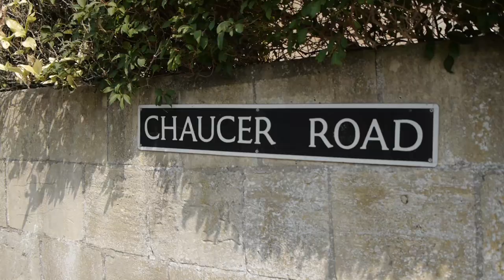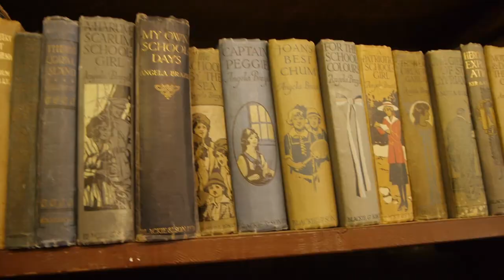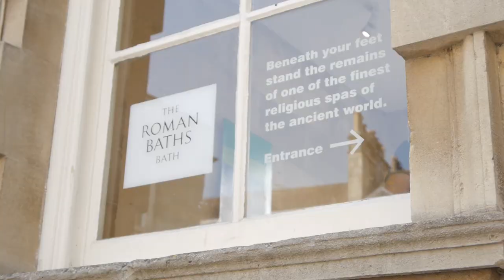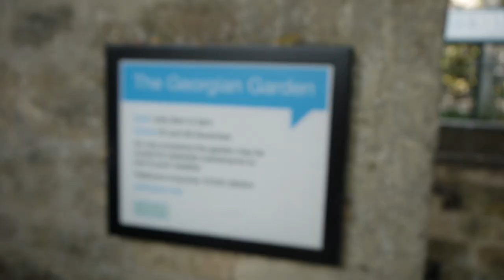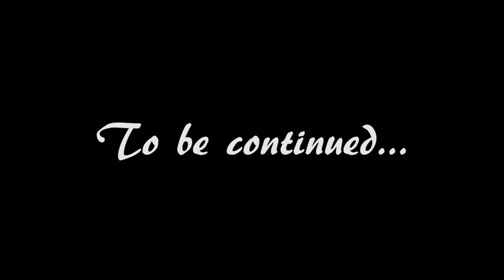"One Never Tires of Bath" A Rational Tour, Part 1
Join Hazel for a jolly around the setting of the final chapters of Persuasion, and Jane Austen's home of 5 years.

Rational Creatures is now funding to make SEASON ONE.

Rational Creatures is an upcoming web series inspired by Jane Austen's “Persuasion”.

From the creators of Away From it All, Merry Maidens, Nottingham, and Twincidents.

Share and join the conversation using RatCreatures.

Created by Hazel Jeffs, Jessamyn Leigh, Ayelen Barrios Ruiz Pagano, and Anya Steiner.

Captions: Jessamyn Leigh